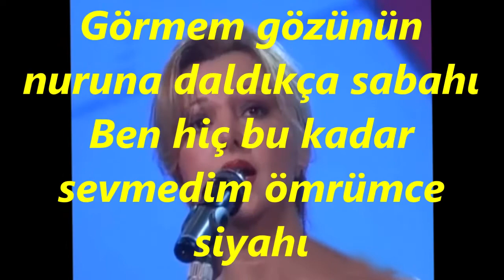Nilgün ABIŞKA OSMA-Bir Kerre Bakanlar Unutur Derdi Günâhı (NİHAVEND)R.G.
SOLİST:
*NİLGÜN ABIŞKA OSMA*
VİDEOYU YAPAN
*RECEP GAYRETLİ*
GÜFTE:   ÜMİT YAŞAR OĞUZCAN
BESTE:   AVNİ ANIL
USUL:  SEMÂÎ
MAKAM:  NİHAVEND
Bir Kerre Bakanlar Unutur Derdi Günâhı
Görmem gözünün nuruna daldıkça sabahı
Ben hiç bu kadar sevmedim ömrümce siyahı